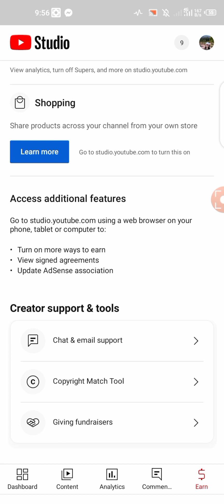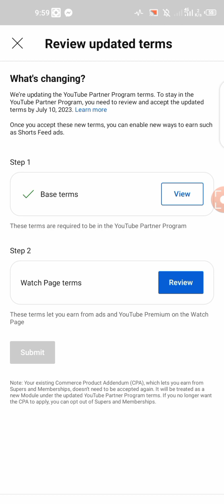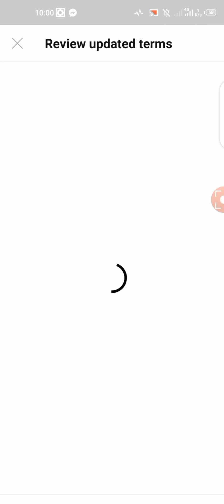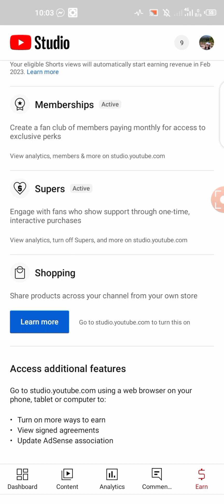Update Sa You Tube /You tube shorts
HI GUYS WELCOME THE MY CHANNEL.UPDATE YOU TUBE STUDIO ,YOU TUBE CHANNEL FOR YOU TUBE SHORTS MONETIZATION POLICY
YOUR SUPPORT IS MY  GREATEST MOTIVATION THANK YOU GODBLESS